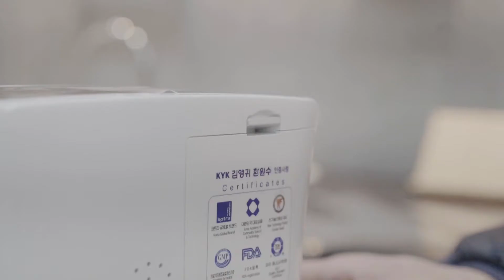[설치, 필터교체]KYK HIGEN1+